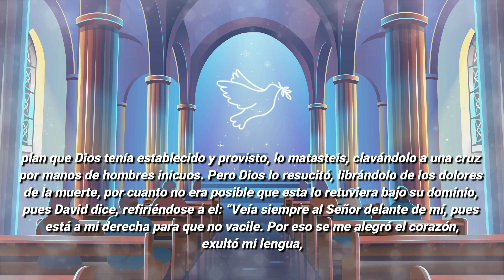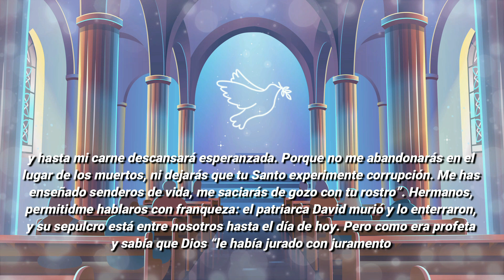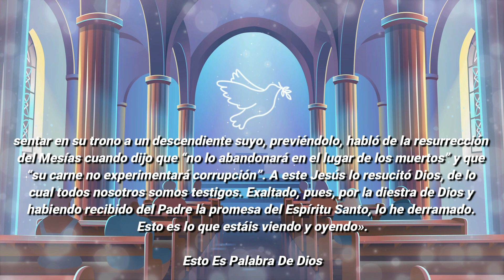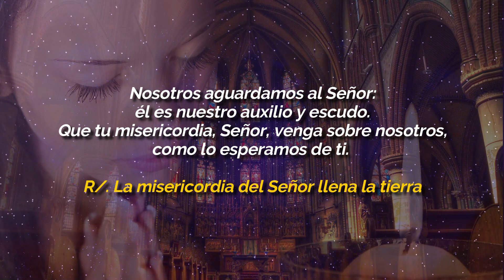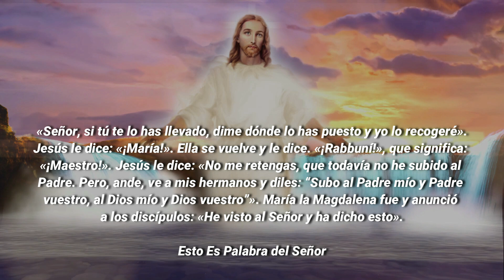Evangelio De Hoy MARTES 19 De ABRIL 2022 El Santo Evangelio Del Día De Hoy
EVANGELIO DE HOY MARTES 19 DE ABRIL 2022

ORACIÓN CATÓLICA